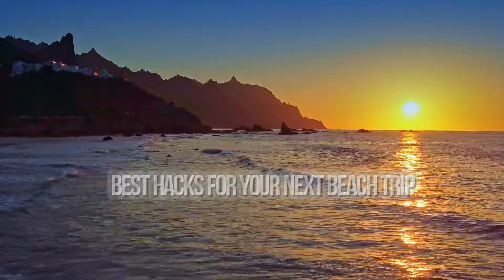BEST HACKS FOR YOUR NEXT BEACH TRIP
What is your favourite beach hack? 🌴